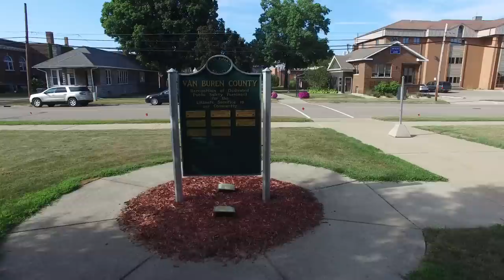Village of Paw Paw, Michigan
Compilation of Video from various drone flights around the Village of Paw Paw.